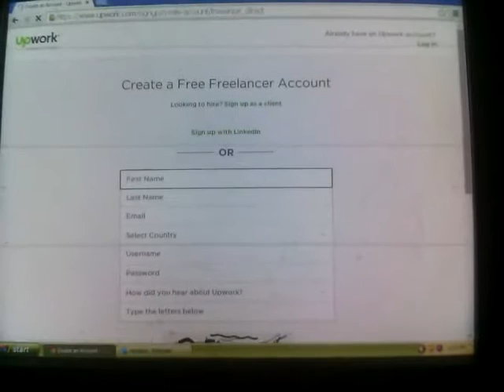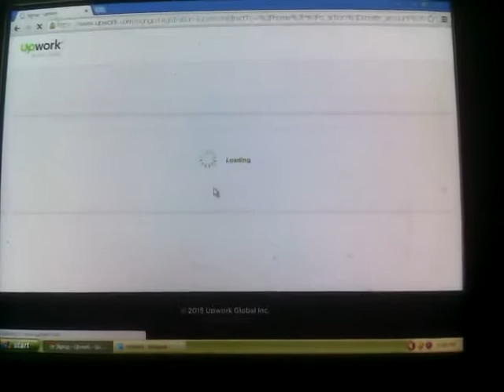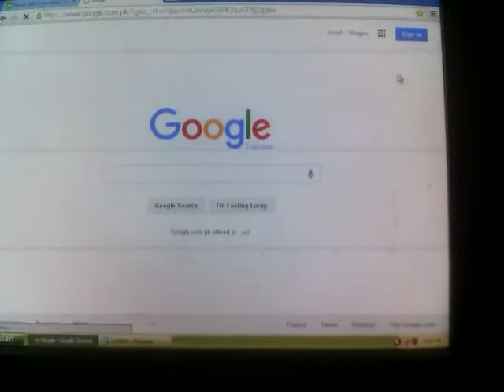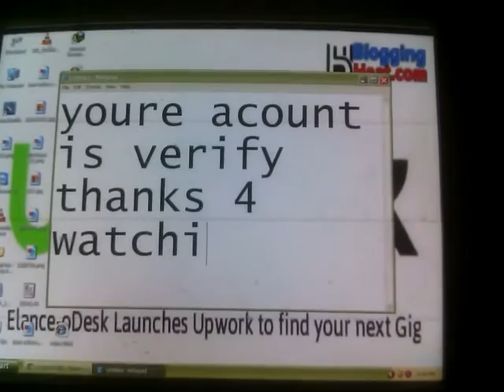How to Make Money just on Upwork.com in Urdu/Hindi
Learn how to make money on upwork.com in Urdu/Hindi, complete step by step guide to set up profile & bid jobs on upwork: